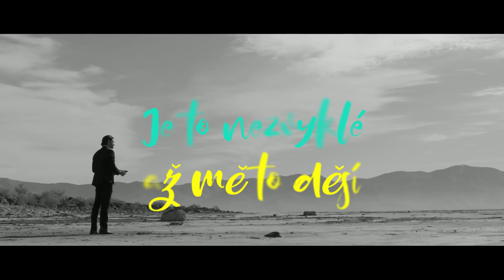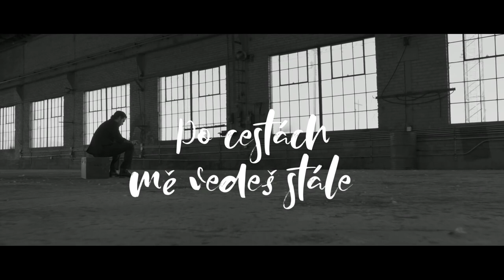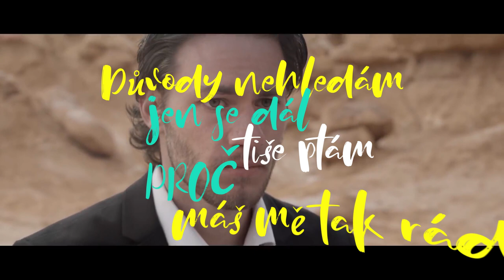Pavel Malík - Znáš mě (Known) česká verze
Tauren Wells - Known

Je to nezvyklé, až mě to děsí
vidíš skrze mne, všechno to smetí
Ty mě zavoláš, ty mě přidržíš
řekneš dál, že zas můžu jít
a nemusím dál se skrývat

Ty mě znáš, jsem Tebou milován
stojíš při mně dál, nezáleží co teď udělám
Ne jednou ani dvakrát, je to pravda, ty mi odpouštíš stále dál

Po cestách mě vedeš stále
slepý jsem hned zabloudím,
Srdce mé ochráníš
láska tvá mnou proletí
kéž budu v náručí Tvém stále…

Skutečné, široké, bohaté, veliké je srdce Tvé
Důvody nehledám, jen se dál tiše ptám
proč máš mě tak rád

Music by Tauren Wells performing Known (Official Lyric Video). (C) 2018 Provident Label Group LLC, a division of Sony Music Entertainment